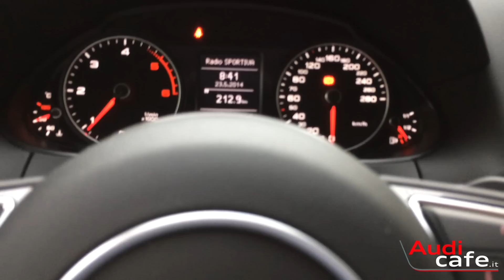Test drive Audi Q5 2.0 TDI 177 cv S-Tronic - Audicafe.it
Abbiamo avuto la possibilità di provare la nuova Audi Q5 in versione 2.0 TDI 177 cv e cambio automatico a 7 rapporti S-Tronic, in questo video vi racconteremo qualche curiosità oltre i soliti dati tecnici e vedrete come il Q5 se la cavi bene per un utilizzo a 360°, dall'asfalto cittadino all'offroad  impegnativo.